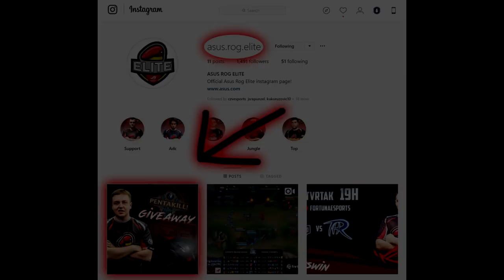Moj prvi PENTA KILL u zvanicnom mecu! Asus Cerberus mis GIVEAWAY!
Sve sto treba da uradite da bi ucestovali u giveaway-u jeste da zapratite Asus Rog Elite na instagram (@asus.rog.elite) i u komentaru slike napisete zasto bi bas vi trebalo da osvojite ovu vrednu nagradu!
Srecnog dobitnika izvlacimo sledeceg vikenda kod mene na strimu!